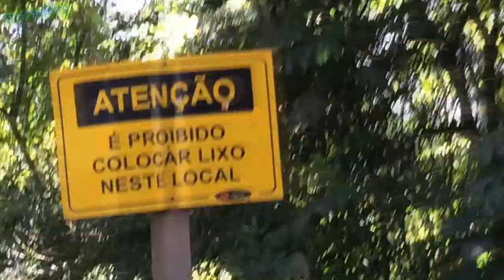Passeada de Bike Acaba em Acidentes Desarranjados (Parte 2/4)